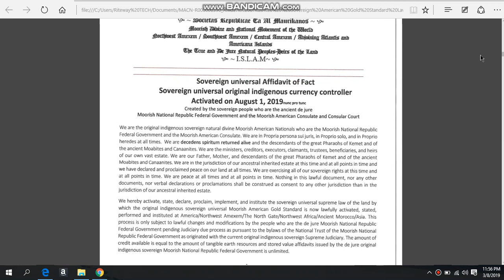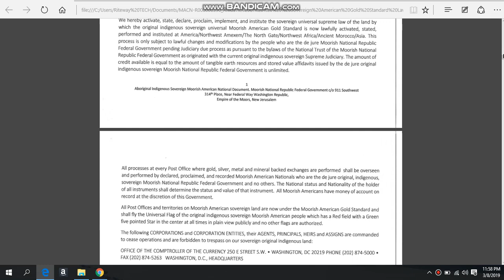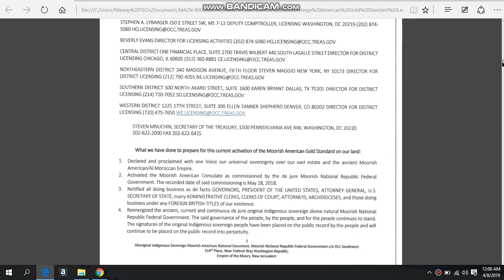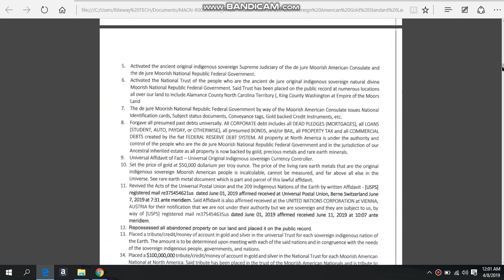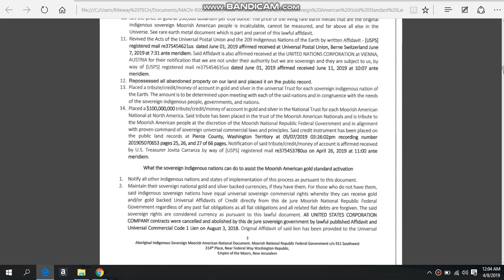IS THE INDIGENOUS CURRENCY ACTIVATED NOW ...HIERS MOORS...IS ALL CANCELLED FOR THE ....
Ipso jure is a Latin phrase, directly translated as by operation of law. It is used as an adverb its  our blood birth right and unless we have another country protecting us we are automatically Moors protected by Morocco as that is name for the Country we are standing on now known as America
Ipso facto is a Latin phrase, directly translated as "by the fact itself", which means that a specific phenomenon is a direct consequence, a resultant effect, of the action in question, instead of being brought about by a previous action. It is a term of art used in philosophy, law, and science
Attention all international authorities if said is now on the record and in truth and in fact serve all heads for all corporations globally to now line up with all served to them prior to honor all of us heirs indigenous to do commerce properly thank you by: Nobel Honorable Ang El Inah D Al Phette El all rights reserved
the word perpetuity means eternity thank you for sharing

it mean eternity thank you Negam BeyMuksingk Ali
Dorothy Home
Perpetuity= perpetual, inalienable unending, for ever.
indo means that are  indigenous peoples descendants
deutronomy what we shall eat no pigs etc and the apathied that took place all over the planet also in north africa aka germany to steal the heirs estates heritage artifacts wealth etc
wholefoods is owned by who